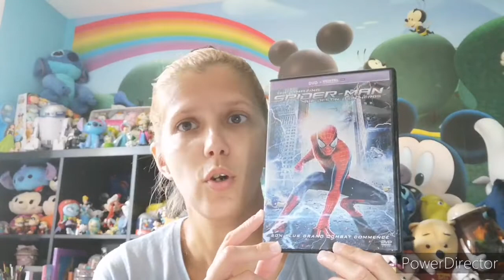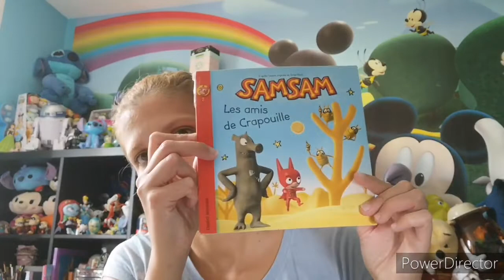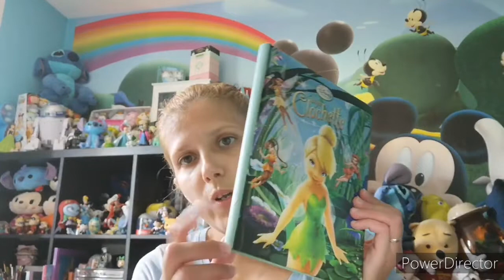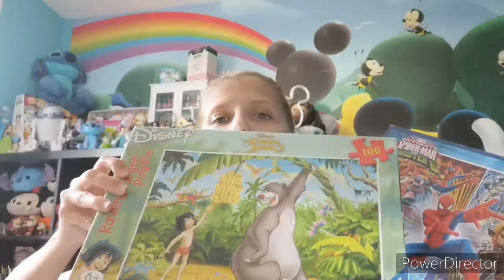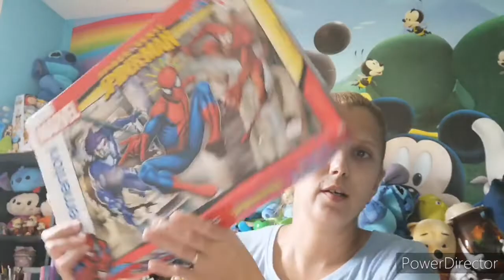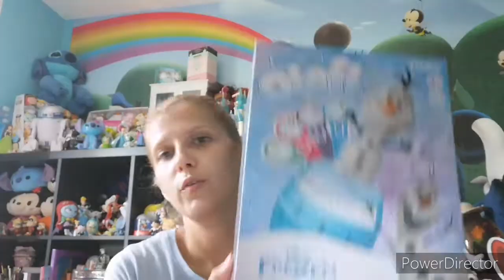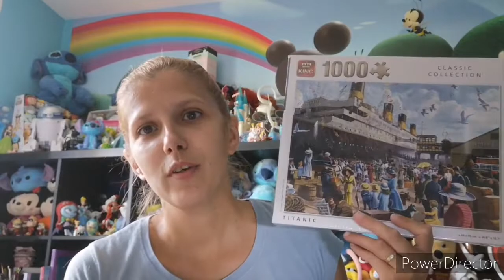Retour de brocante